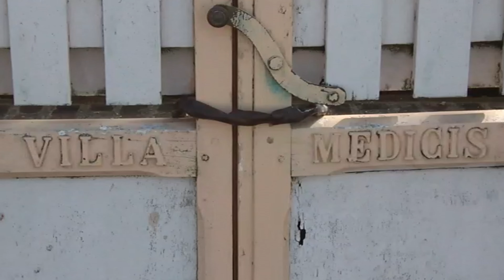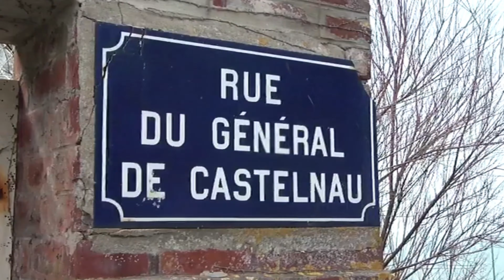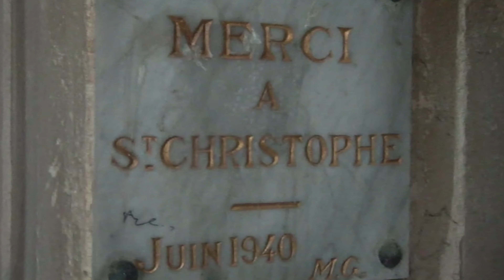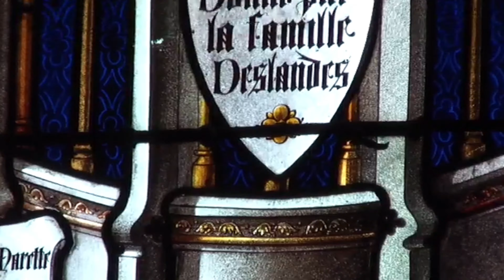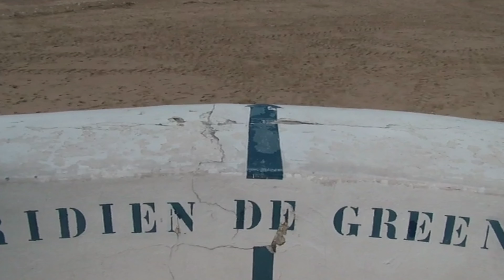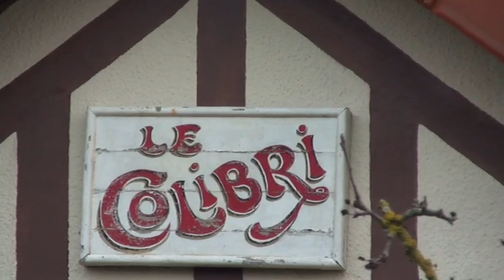VILLERS-SUR-MER (CALVADOS) - CIRCUIT URBAIN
Moins connue que ses voisines prestigieuses,Deauville,Trouville,Cabourg,la station de Villers-sur-Mer,traversée par le méridien de Greenwich,séduit pourtant par ses villas et la verrière immense de son église.